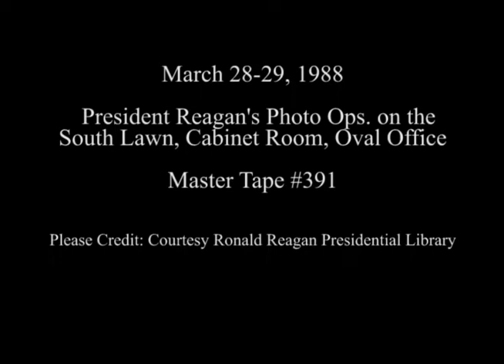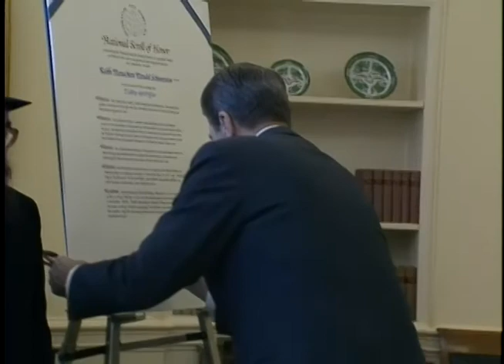President Reagan's Photo Opportunities on March 28-29, 1988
Full Title: President Reagan's Photo Opportunities on March 28-29, 1988. President Reagan departs for Virginia via Marine One Helicopter. C-9, Meeting with Congressional leaders regarding Nicaragua in Cabinet Room on March 28, 1988, Signing ceremony for "Education Day" proclamation 5782 in Oval Office, Congressional meeting on Science and space technology in Oval Office on March 29, 1988

Transcript: N/A

Production Date: 3/28-29/1988

Access Restriction(s):Unrestricted
Use Restriction(s):Unrestricted